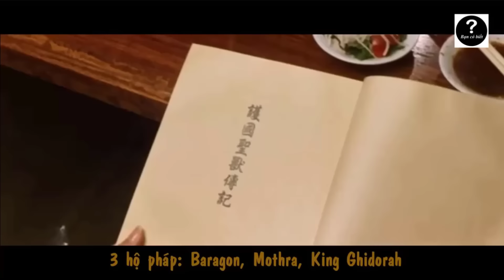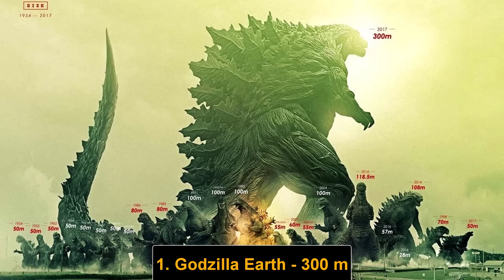Top 10 Godzilla To Nhất Lịch Sử Điện Ảnh || Bạn Có Biết? || Top 10 Biggest Godzilla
Top 10 Godzilla To Nhất Lịch Sử Điện Ảnh || Bạn Có Biết?
10. Godzilla 1954
9. Godzilla Tokyo SOS
8. Godzilla GMK

- Atlantean Twilight
- Forget Me Not
- Chances
- Eine_Kleine_Nachtmusik_by_Mozart

This is the English Version Channel of Bạn Có Biết Channel, you can check out now:

Mein Kanal bietet Videos über interessante Fakten, Kämpfe von Monstern, Tieren oder Charakteren wie Superhelden.

私のチャンネルは興味深い事実、モンスターの戦い、動物、またはスーパーヒーローのようにも架空の人物についてのビデオを提供しています。
最新のビデオを入手するには、自分のチャンネルを購読してください。